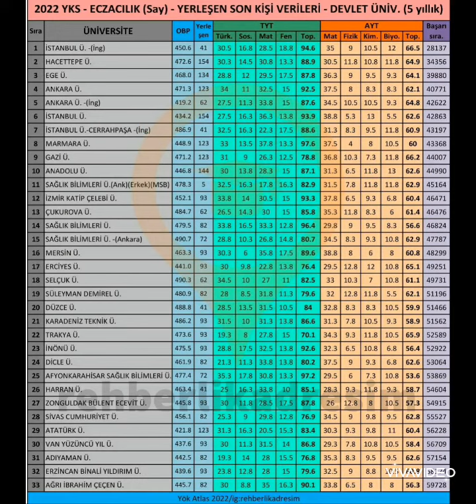ECZACILIK-VETERİNERLİK ve HEMŞİRELİK Tüm Üniversiteler 🔥 Hangi Dersten En Az Kaç Netle Aldı?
Tüm Bölümler Gelecek 👍👍👍
2023 MSÜ-YKS BAŞVURUSU UYGULAMALI ANLATIM, ÜNİVERSİTE TERCİH İŞLEMLERİ, ÜNİVERSİTE KAYIT YURT-BURS BAŞVURULARI VİDEOLARI...vs kısacası size lazım olacak tüm bilgiler bu kanalda olacak 🎯
AYRICA TÜRKİYE DERECESİ YAPMIŞ PEK ÇOK ŞAMPİYON ÖĞRENCİ, Boğaziçi Üniversitesini Kazanan Öğrencim ÖZGÜR ARSLAN'IN Konuğu Olarak Sizlere Deneyimlerini Aktaracak 🎯
. INSTAGRAM ÖZGÜRCE REHBERLİK'e de BEKLİYORUZ 🤗